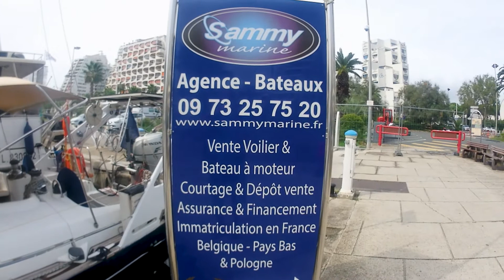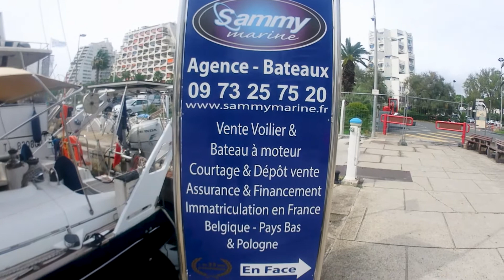Port marina de la Grande Motte 14 septembre 2022 tarifs emplacement prix pour un anneau bateau.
Port de la Grande Motte 14 septembre 2022

LA GRANDE MOTTE

LES BONNES RAISONS DE FAIRE ESCALE

Imaginez un architecte qui serait parti du constat que le paradis était un jardin pour construire une ville dédiée aux loisirs et aux vacances. C’est autour du port qui compte aujourd’hui 1500 anneaux, que La Grande Motte a pris forme, construit son identité et consolidé sa vocation nautique à l’abri de la Baie d’Aigues Mortes.
Entièrement dédiée aux plaisirs de la mer et de la plaisance, elle est aujourd’hui une référence en la matière
Le port de La Grande Motte vous accueille dans un cadre exceptionnel, alliant harmonieusement architecture d'exception, labellisée "Patrimoine du XXe siècle" et nature préservée. La qualité de ses services et aménagements portuaires et nautiques en font un port d'excellence, capable d'accueillir des bateaux jusqu'à 24 mètres. A mi-chemin entre la Corse et les Baléares, accessible par avion, train, l'autoroute A9 et le canal de Rhône à Sète, le Port de La Grande Motte, situé au cœur de la ville, vous permet de profiter des quais pleins de boutiques, commerces et restaurants, mais aussi des promenades, des voies vertes, de nombreuses plages publiques et privées, 283 hectares d'espaces verts (1/3 de la ville) et des activités culturelles, ludiques et sportives tout au long de l'année.
Excellence également du côté des hébergements qui offrent une liberté absolue de choix pour une escale dans un hôtel en bord de mer, à proximité du golf international ou de l’institut de thalassothérapie……

TARIF DU PORT 2022
Accueil Tarifs du port TARIF DU PORT 2022
Enregistrement HALTES NAUTIQUES

Services proposés : Accueil 24h/24, 365J. Service d’accueil de nuit. Pontons sécurisés, vidéoprotection. Pôle technique complet. Manutention 25 t et 50 t. Station de levage pour multi-coques. Accueil Yacht, 125A – 380 V. Parkings et sanitaires réservés. Ecogare pour automobiles et vélos électriques. Espace personnes handicapés. Météo en continu webcam internet, wifi : 10’ gratuites. Avitaillement CB 24h/24. Pompes à eaux usées et fon de cale. Port pilote Seabin Project. Yacht club, Centre d’Entraînement Méditerranéen, Centre de Plongée, EFV. Tous commerces à proximité.

Services proposés : Accueil 24h/24, 365 J. Service d’accueil de nuit. Pontons sécurisés, vidéoprotection. Pôle technique complet. Manutention 25 T et 50 T. Station de levage pour multicoques. Accueil Yacht, 125 A – 380 V. Parkings et sanitaires réservés. Ecogare pour automobiles et vélos électriques. Espace personnes handicapées. Météo en continu webcam internet, wifi : 10’ gratuites. Avitaillement CB 24h/24. Pompes à eaux usées et fond de cale. Port pilote Seabin Project. Yacht club, Centre d’Entraînement Méditerranéen, Centre de Plongée, EFV. Tous commerces à proximité.
Tirant d'eau maxi: 3.00m
Longueur maxi: 24.00m
Nombre de bassins: 2
Quais pleine eau: 10
Pontons pleine eau: 1547